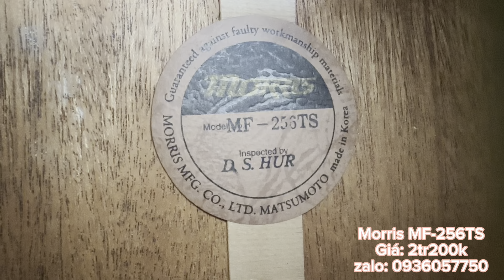Đàn guitar Morris MF-256TS. Giá: 2tr200k ( test guitar Morris MF-256TS ) 0936057750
Địa chỉ: 173 Nguyễn Thượng Hiền, phường 6, Bình Thạnh, HCM
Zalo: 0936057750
Giá: 2tr200k kèm bao, bảo hành 1 năm